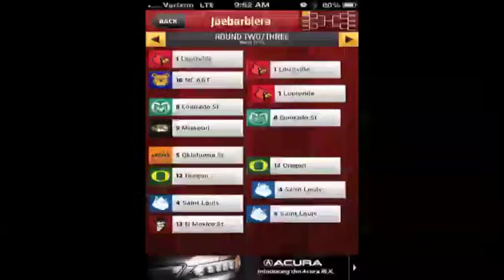March Madness 2013: Volume 1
Joe & Arash talk about the NCAA Tournament and the hot apps to follow all of the action!